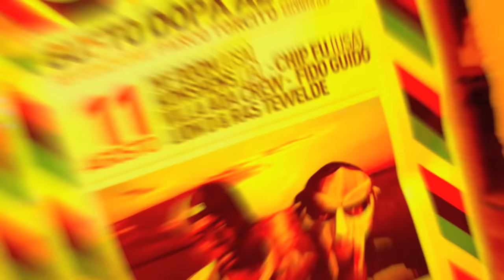DJ Dysfunkshunal in Italy - showcase at Gusto Dopa Al Sole Festival 2011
I performed with Chip-Fu at the Gusto Dopa Al Sole festival in Salento, South-Italy (Aug 11th 2011). Check out the turntablism showcase I did during the concert!

Filmed by Mr Flash
Pictures by Mr Flash